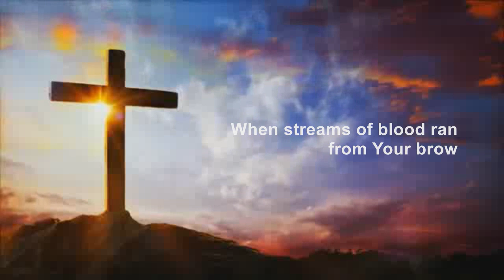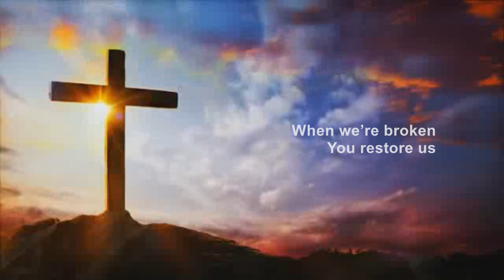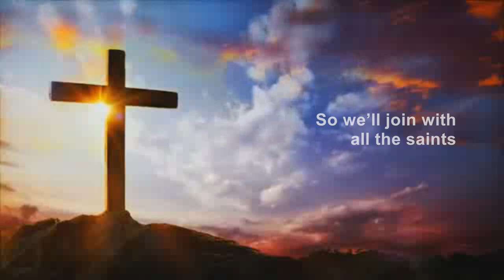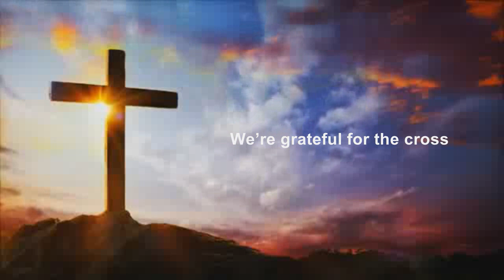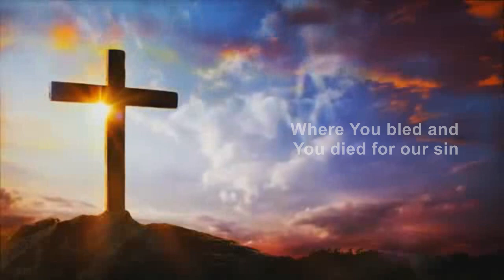Grateful For The Cross - Brian Wells (Worship Music)